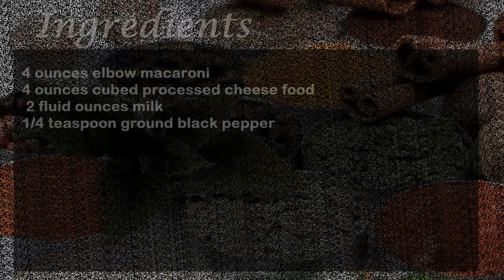Easiest Mac N Cheese Ever!